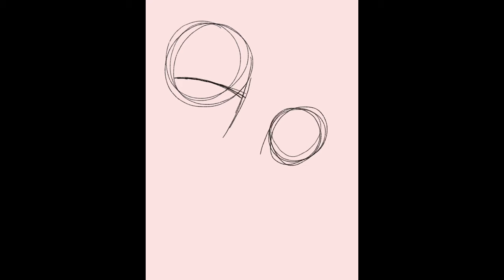The Blade and The Little Fox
The story behind Lei has a lot of missing pieces hence the mystery behind her and her lore. (Ofc none of this is canon in DSMP lore but its the hope of an aspiring Minecraft streamer and artist/author)

“Lei was born between the creation of L’manburg and the Manburg-Pogtopia war.  Her parents were none other than Sally the Salmon and Wilbur the Traitor.  She didn’t grow up with her older brother Fundy and didn’t grow close to him even when he came to visit their mum.  She would’ve been born after Fundy joined L’Manburg so there would be an age gap as well as resentment.  Why resentment, well as the daughter she was given the same level of shapeshifting abilities as her mother while her brother had only a limited amount.  Hence why he got stuck in the fox form hes in now.

Wilbur and Sally had separated (not divorced just taking a break) after receiving a letter from death saying “The Child Will Be Your Down Fall”, referring to the unborn Lei being the down fall of Wilbur.  The two adults fought a lot after the letter leading to Will taking Fundy and creating L’Manburg.

They still loved each other greatly hence Will talking about her and not officially divorcing.

After Will and Tommy got exiled from “Manburg” he received a letter stating that Sally would like him to meet his daughter.  Causing the mountain of things Will had been bottling up to explode, leading to him pressing the button hence… “The Child Will Be Your Down Fall”.  The phrase hadn’t meant the kid would kill him but instead would be the thing that would make everything he had held in cause him to go Bezirk.

Before everything had fallen to chaos, Sally and little Lei had decided to come to “Manburg” to surprise Will.  Sadly it was them who were in-turn surprised.  As they came closer to the sound of shouting, explosions began to go off.  Sally picked Lei up and began to run.  TNT went off very close to them causing Sally to drop Lei and began to shift into the form of a salmon.  As tears began to spill down her cheeks, she screamed for Lei to run and hide and to not come looking for her no matter what.  Sally wasn’t expecting to leave the ruins alive and didn’t want her daughter to find her body.

Eventually Ghostbur caught Sally in a bucket and kept her with him from that day on.

Lei found a small box outside of the country and hid inside clinging to the teddy bear her mother had made for her.  Six patches had been sown on; a salmon for her mother, a L’manburg flag for her father, a crow for her grandfather(Phil), three hearts for her grandmother(death), a fox for her brother, and a pig for her mother and grandfathers friend(technoblade).

Eventually as Techno was leaving the battle he heard the sound of crying.  He searched for the source and found the child he had only met twice.  She was covered in dust and blood from tripping and falling while fleeing.  He placed his blade between them, taking his pig skull mask off to look her in the eye.

“Where is your mum?”  He knew Sally well enough to know she would never let her daughter out of her sight.  Unless something had hurt or killed Sally in the process of running, otherwise the two would be hiding together.

The girl didn’t respond and instead ran to him and hugged him.  He lifted her up and returned to his house.  There he raised and trained his daughter in the art of war, anarchy, and never dying.  Eventually Lei left the roost and went by Vixen so no one but her father(techno) would know who she was.  Forging her own path hence why she wouldn’t be seen in the current lore.

She’d eventually join the group again as Vixen, becoming friends with Tommy, secretly working with Techno/Dream/Philza, being a member of the syndicate(one that hasn’t been seen by the others and is only known by Techno and Phil) and still being that chaotic not evil but not good girl shes always been.”

Today I tried the painting tool on procreate, not sure if I like it lol.